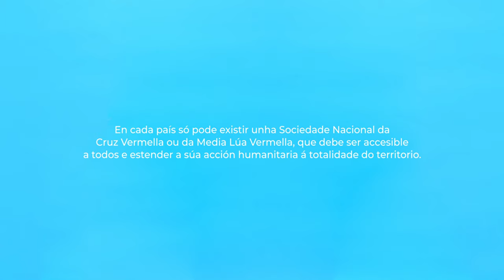UNIDADE I Versión galega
En cada país só pode existir unha Sociedade da Cruz Vermella ou da Media Lúa Vermella, que debe ser accesible a todos e estender a súa acción humanitaria á totalidade do territorio.

O principio de Unidade representa a COHERENCIA para lograr a cohesión, colaboración e obrigación de facilitar o acceso da Cruz Vermella e da Media Lúa Vermella á poboación. Así mesmo é unha das normas de actuación que guían o noso funcionamento como organización, as bases que nos permiten cumprir os os outros principios.

A nosa unidade tamén é protagonista de 'Principios Cruz Vermella'. Unha campaña, composta por sete poemas, que dá a coñecer dun modo diferente por que o maior movemento humanitario do mundo fai o que fai. Esta campaña é unha reinterpretación os Principios no século XXI en formato poesía, actual e nova. Nela dan vida aos nosos principios inalterables dous novos poetas e sete referentes sociais: Amanda Granda, Pepe Belló, Inés Enciso, Angélica Dass, Therese Jamaa, Luís García-Marquina e Tony Aguilar.

Cruz Vermella é Humanidade, Cruz Vermella é Imparcialidade e Neutralidade, Independencia, Cáracter Voluntario, Unidade e Universalidade. E podemos dicir que o somos porque o facemos. Iso é Verdade Verdadeira!